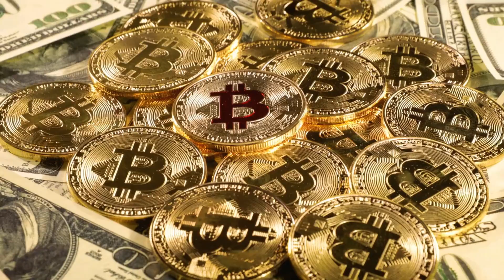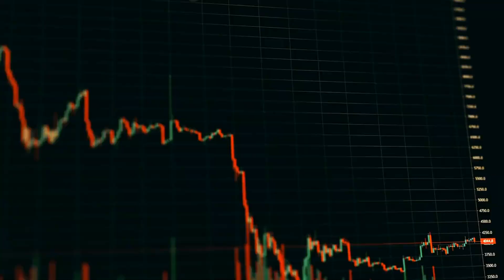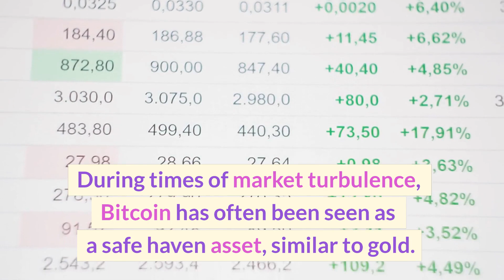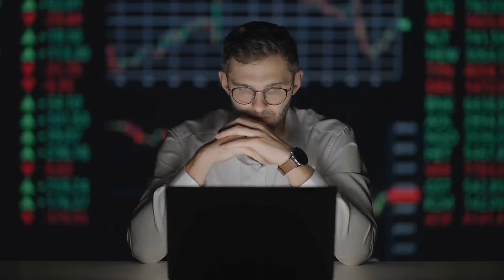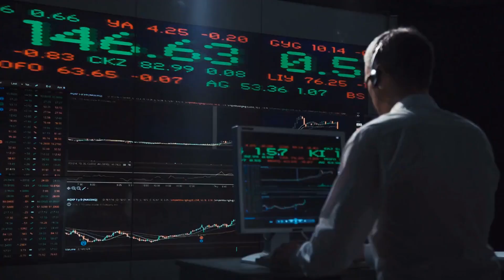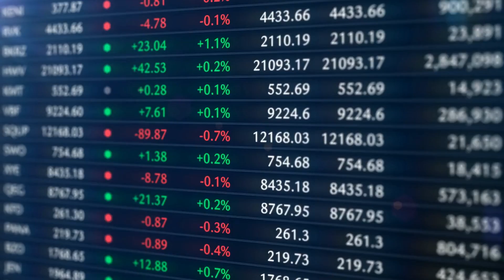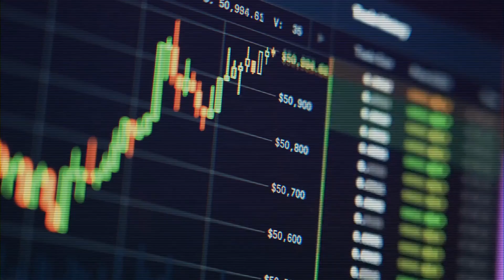Bitcoin: Is it Untouchable Amid Regulatory Pressures?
In this video, we explore the current regulatory pressures facing the cryptocurrency industry, and whether Bitcoin can remain untouchable amidst these challenges.🚀

🔥 Bitcoin: Untouchable Amid Regulatory Pressures - What to Expect:
00:00 - Intro
00: